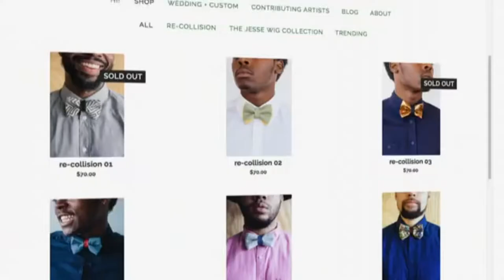Episode 18 One Day In Man Tgx Euro 6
Name Video: Episode 18 One Day In Man Tgx Euro 6
About My Pc:
My Device: Desktop Kpavh4
Processor: AMD Ryzen 3 2200G With Radeon Vega Graphics
3.50 Ghz
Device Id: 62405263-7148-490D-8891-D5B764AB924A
Product Id: 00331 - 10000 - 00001- AA85
Windows Bite: 64 Bite And X64
Windows Specs:
Windows Name Version: Windows 10 Pro Edition
Version: 1909
Os Build: 1863.836
My Keyboard: Genius Luxemate 100
My Mouse: Dell Moczul Kh8d
1 Elektronomia - Summersong 2018
2.Peyruis - Velvet